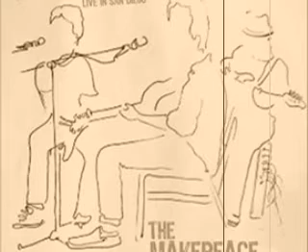The Makepeace Brothers - Things Gonna Wait.mpg